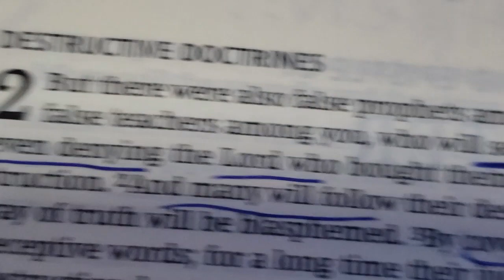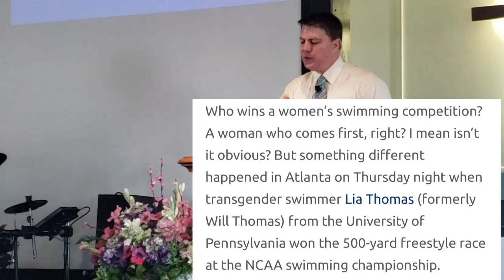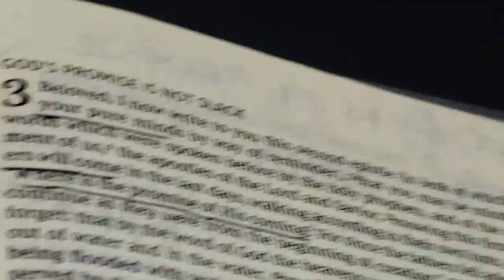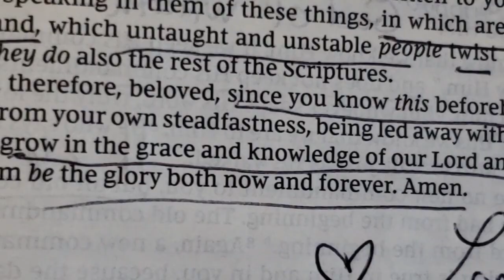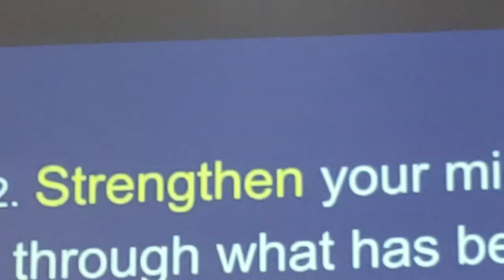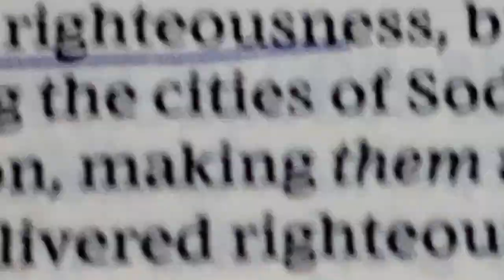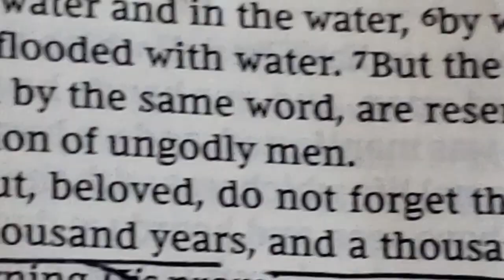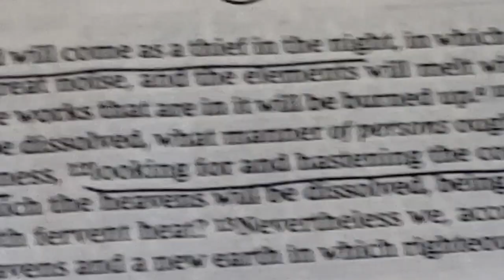Wolves in Sheep Clothing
Sunday, March 20, 2022.  Pastor John Walsh.   Gracey West Union Baptist Church.   Gracey, KY.
SERMON TEXT:  2 Peter, Chapters 2 and 3